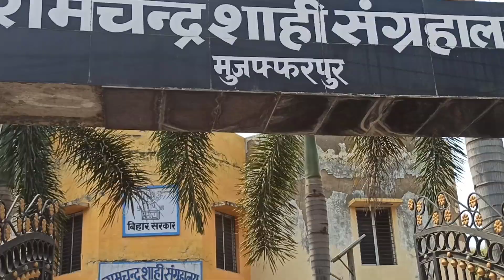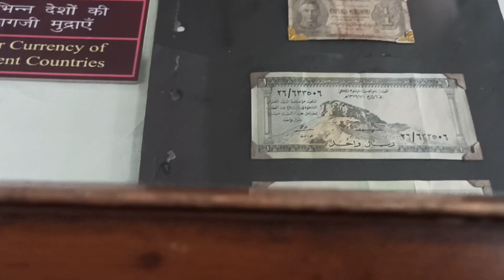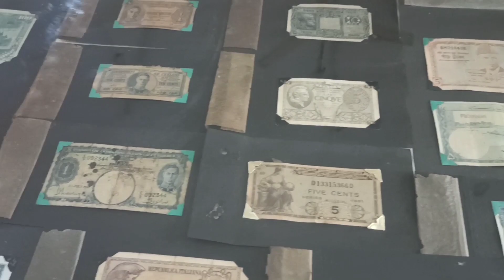Day 58/75 Hard Challenge | Seema Chaudhary | 75 Days Hard Challenge